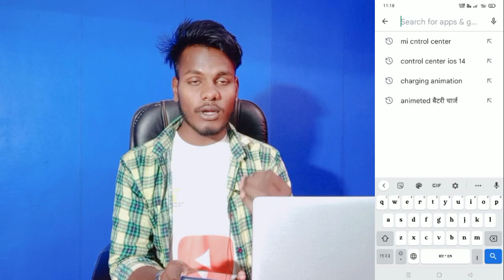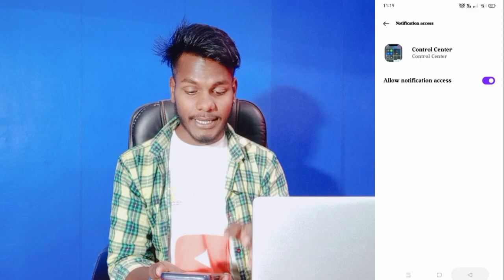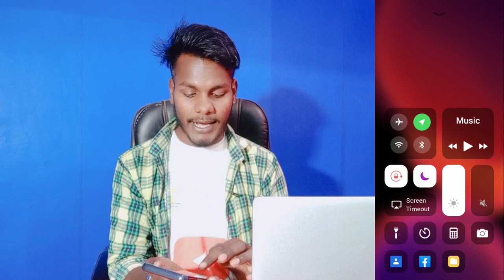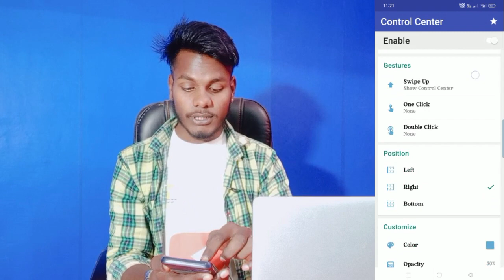Vivo Y20 Control Center Background Me Photo Kaise Set Kare || Set up Photo Control Center Vivo Y20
Vivo Y20 Control Center Background Par Photo Kaise Set Kare
Vivo Y20 Control Panel Par Photo Kaise Set Kare
How To Change Control Center Vivo Y20
Vivo  Y20 Phone Main Control Panel Change Kaise Kare
Mi Control Panel On Vivo  Y20
Vivo Y20  Mi Control Enter
 Change Mi Control Center  On Vivo  Y73
Vivo Y20 Control Center Me Photo Kaise Set Kare
How To Set Photo In Control Panel On Vivo Y20

My Camera

My Trypod
My Light